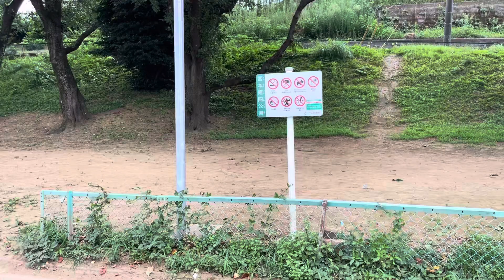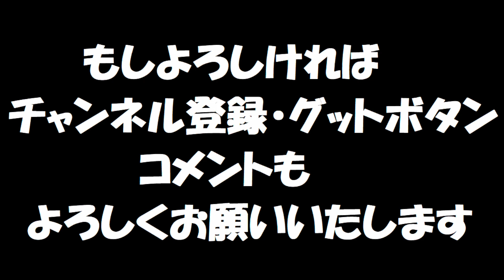埼玉県さいたま市の 宮本第四公園に行ったら・・・ 【ランニング】【ジョギング】【ポケ活】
きまま　が、ランニング・ジョギングやポケ活で立ち寄る公園を紹介しています

所在) 埼玉県さいたま市緑区宮本１丁目２０−２